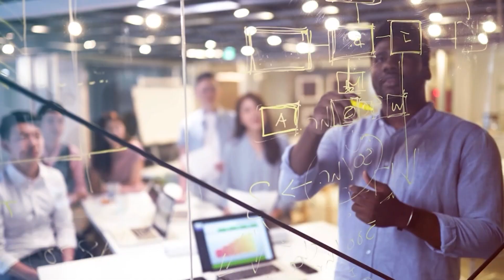Bank FD Vs Debt Mutual Fund- क्या है बेहतर निवेश? Money Master | Viral Bhatt | Priyanka Sambhav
फिक्स्ड इनकम निवेश की चमक अब बढ़ रही है. बढ़ती ब्याज दरों के माहौल में गैरंटीड रिटर्न देने वाले फिक्स्ड इनकम निवेश में आपकी रणनीति क्या हो?  बैंक फिक्स्ड डिपॉजिट, सरकारी सिक्योरिटीज बॉन्ड या फिर डेट म्युचूअल फंड- सब में Upward Move है. कुछ समय तक ये सारे निवेश रिटर्न के मामले दबाव में रहे लेकिन अब इनमें ब्याज बढ़ रहा रहा है. आपको इन निवेश में कैसे बनानी है स्ट्रैटजी? जानिए Money Master में Money Mantra के फाउंडर विरल भट्ट से